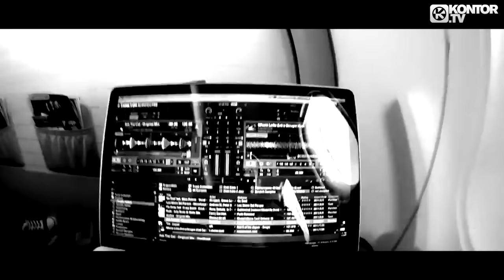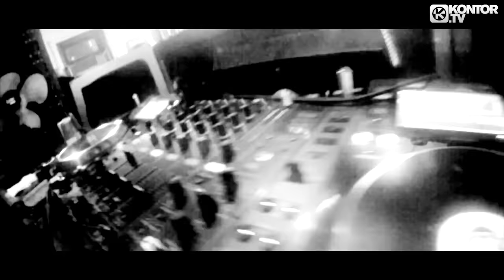KeeMo feat. Cosmo Klein - Beautiful Lie (Chuckie, Ortzy & Nico Hamuy Remix) (Official Video HD)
Taken from Kontor Top of The Clubs Vol. 54 -- OUT NOW